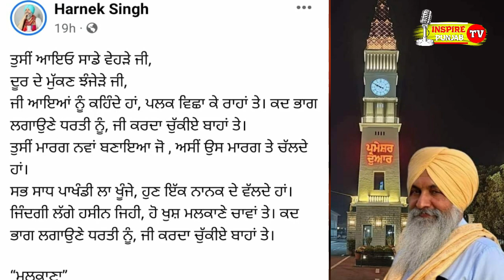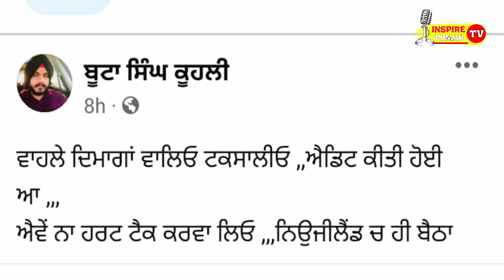Harnek Singh New Zealand At Parmeshardwar : Bhai Ranjit Singh Dhadrian Wale | Inspire punjab Tv